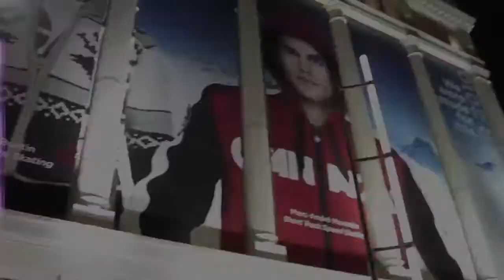Vancouver 2010 Downtown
Final night downtown Vancouver during the 2010 Winter Olympics.  Filmed on Canon Powershot SD780